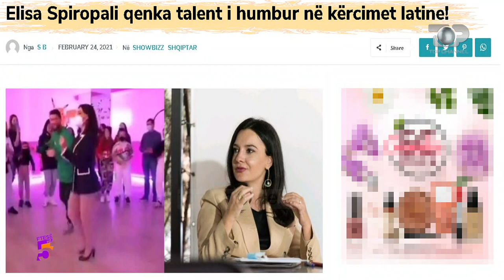Ftesë në 5, Elisa Spiropali talent në latine: Jam stërvitur në Argjentinë, 25 Shkurt 2021, Pjesa 1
Tema: “Elisa Spiropali qenka talent i humbur në kërcimet latine”… Ministrja flet për herë të parë për videon që u bë virale. A është vetëm kërcimi pasioni i saj i fshehtë?
Të ftuar: Elisa Spiropali
Gazetare: Adela Hysenllari